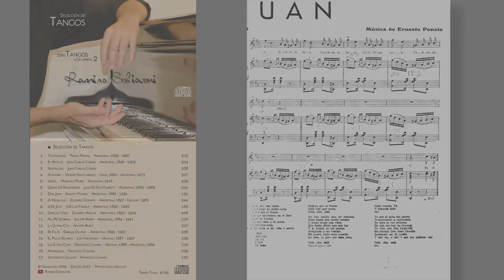Ernesto Ponzio: Don Juan